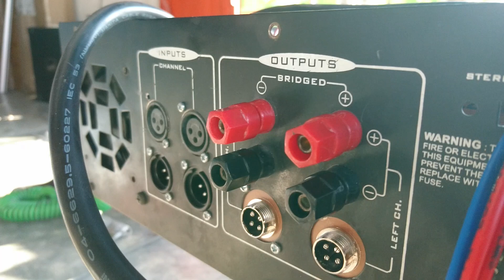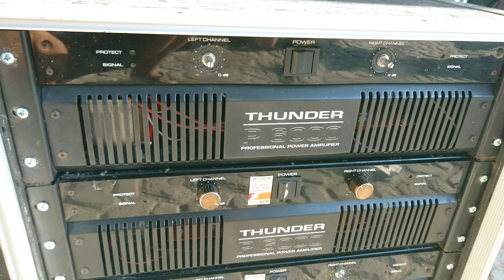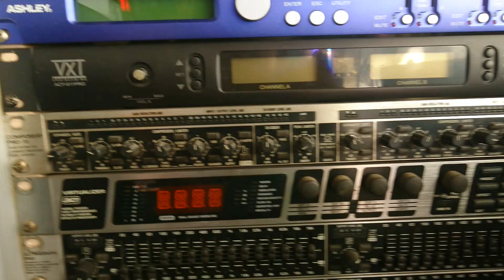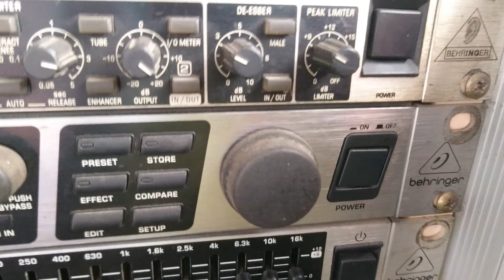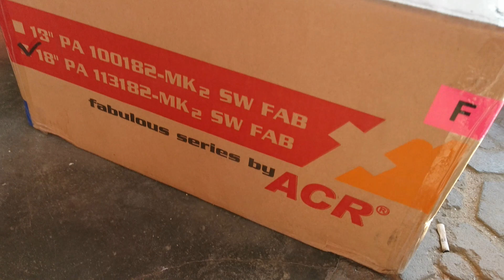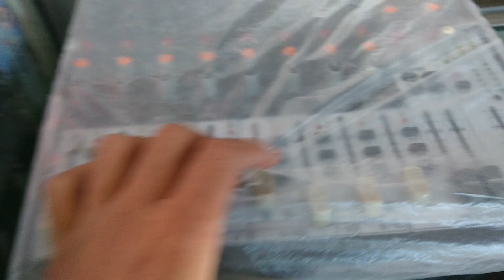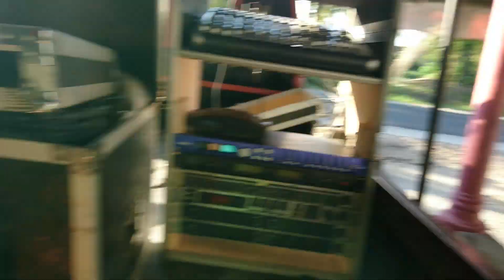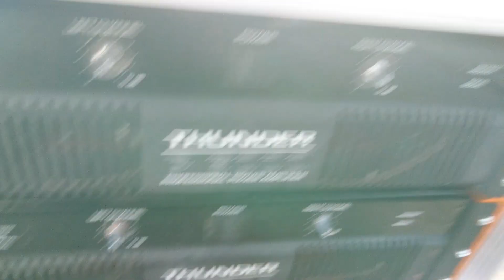BONGKAR POWER RAKITAN DEWE OT LEGASI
Power rakitan dewe, orgen tunggal legasi,

Power rakitan travo era 20 A